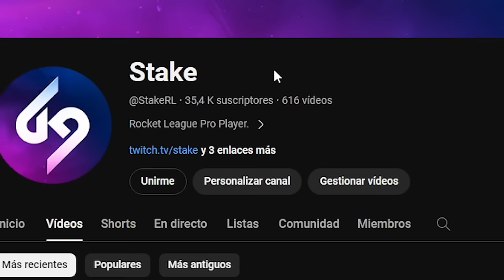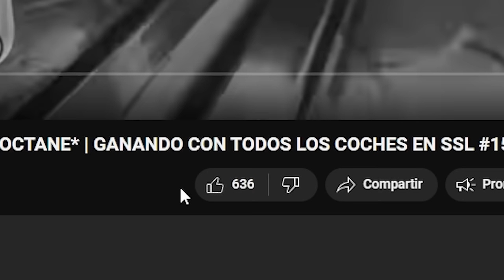TORRES METE EL MEJOR GOL DE TORRESFLICK😱*CASI METO EL GOL DE MI VIDA* 3VS3 CON NENE Y TORRES